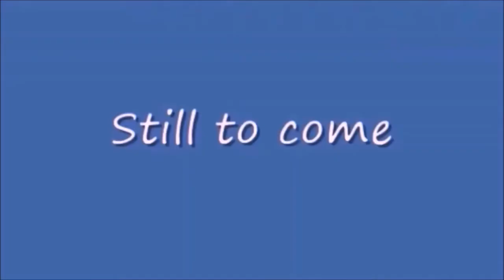Wednesday Night Lowdown 442